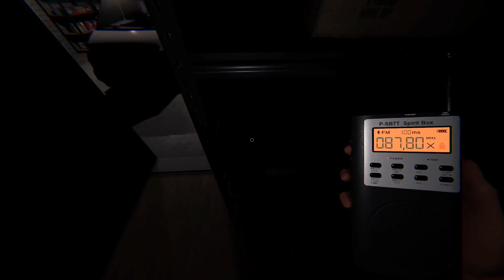Ahora donde loopeamos? | Nightmare | phasmophobia #271 | Gameplay Español - No talking